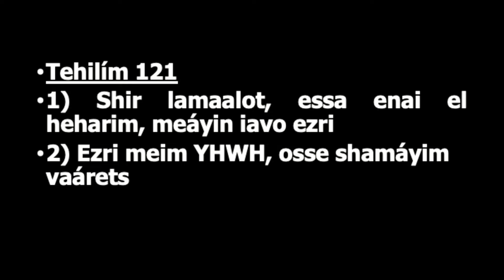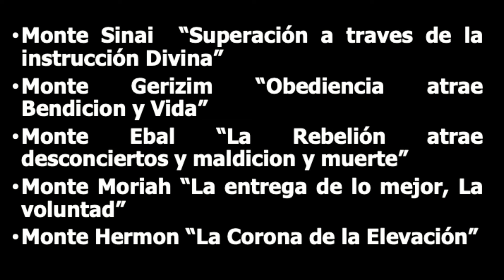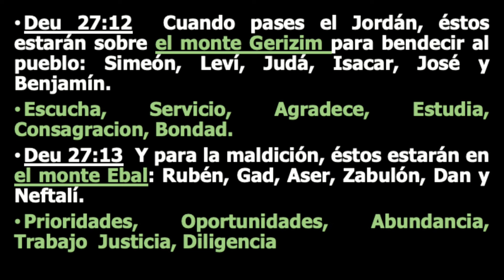"LEVANTA TUS OJOS" / Apóstol Rafael Cayetano